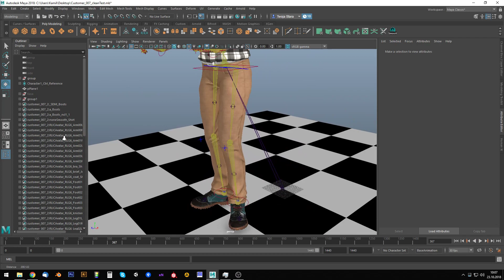humanIk mocap glitch